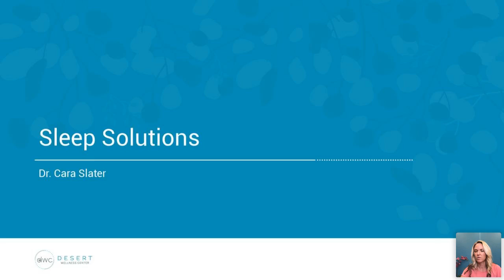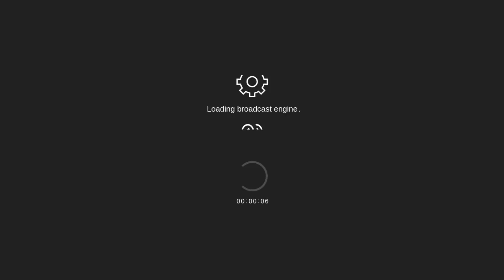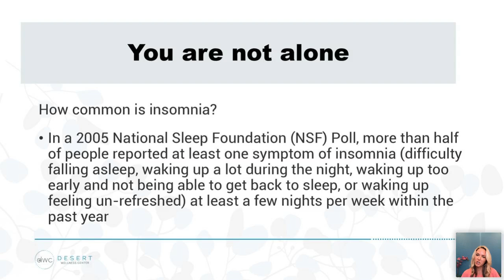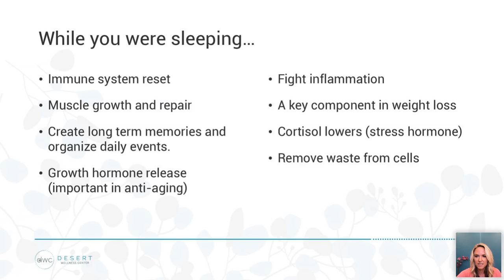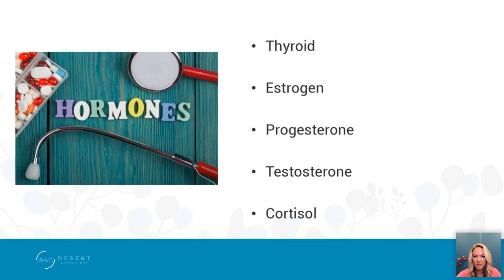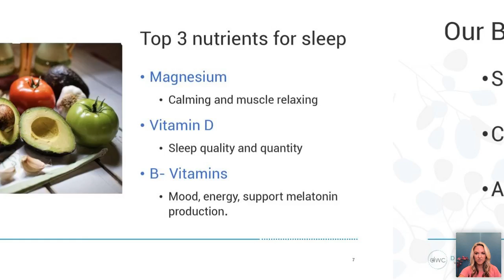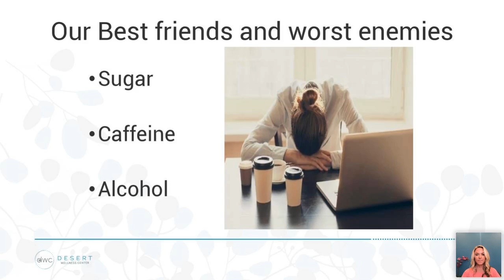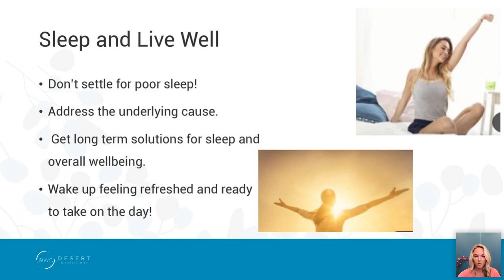Sleep Solutions by Desert Wellness's Dr. Cara Slater: Natural Solutions to Insomnia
Desert Wellness's Dr. Cara hosts this webinar about sleep solutions. Insomnia is a common problem that affects your health. Sleep is an important part of your immune system, growth, and stress management. Natural sleep alternatives and drug free solutions to insomnia are provided in Dr. Cara's informative talk.

Weight loss can be impacted by quality of sleep. You feel your best when you get a good night's sleep!